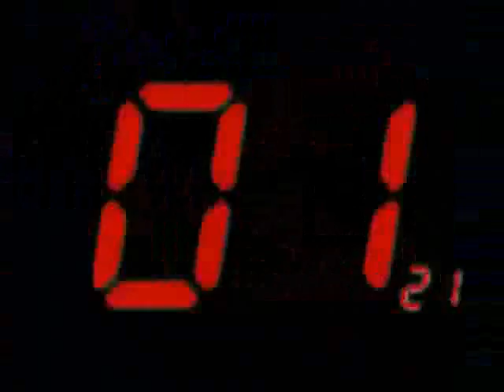RECITAL DE LOS ALUMNOS DE ESC MARCO SASTRE T.T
RECITAL DE LOS ALUMNOS DE ESC Nº3 MARCO SASTRE T.T